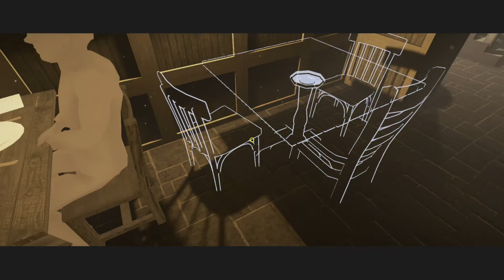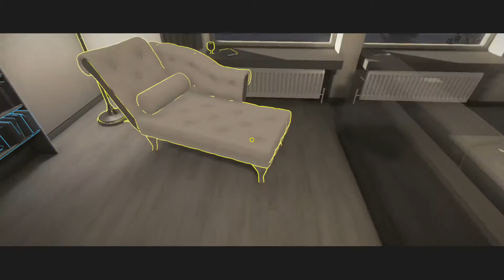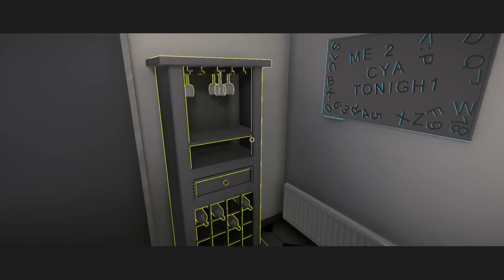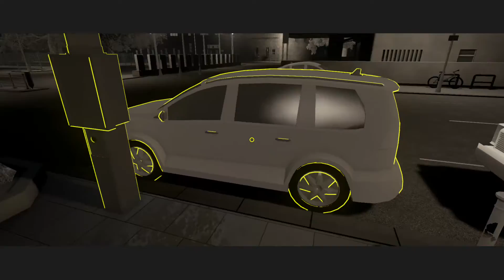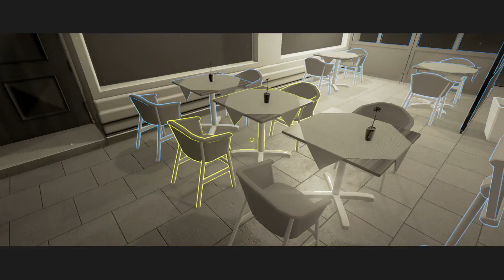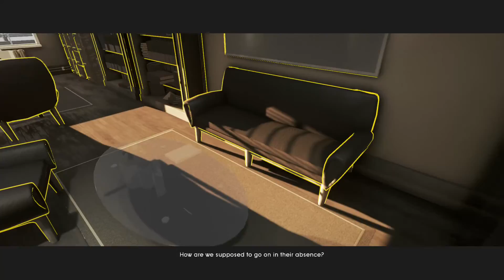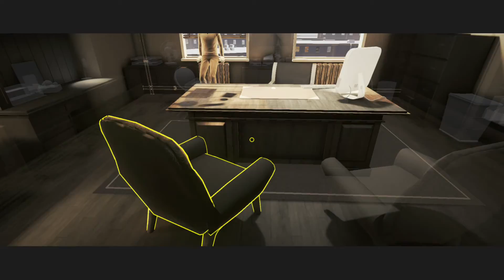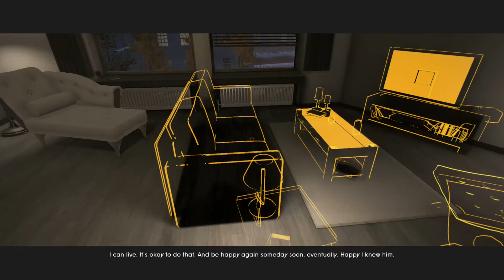Fragments of Him - Gameplah # 3